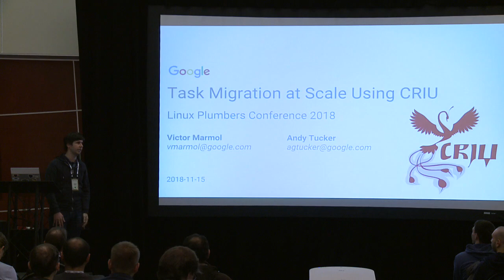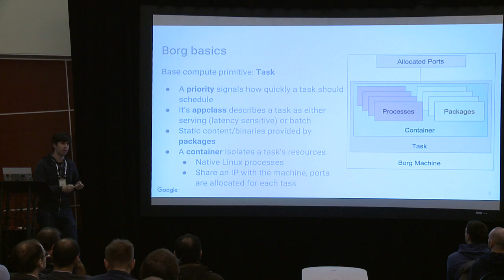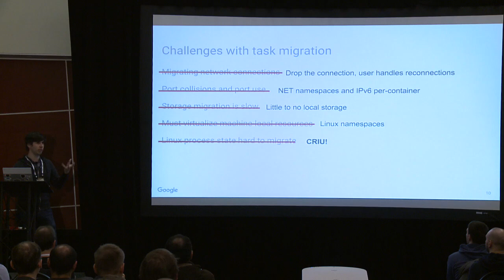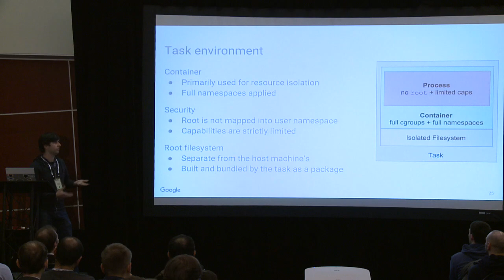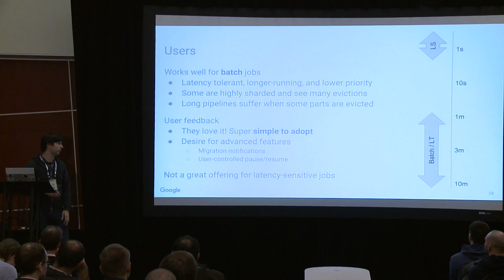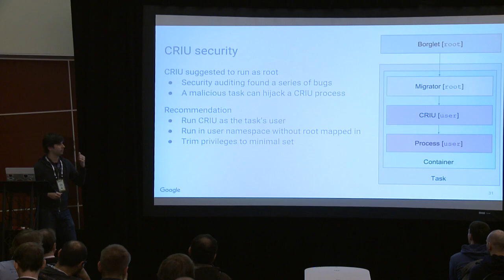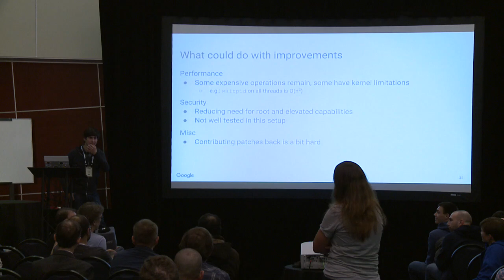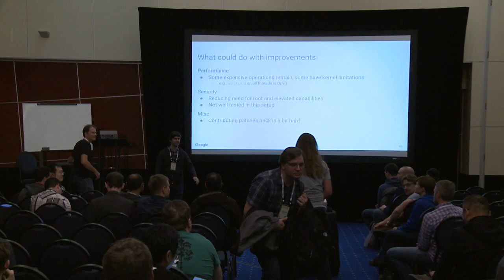LPC2018 - Task Migration at Scale Using CRIU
speaker:  Victor Marmol (Google), Andy Tucker (Google)

The Google computing infrastructure uses containers to manage millions of simultaneously running jobs in data centers worldwide. Although the applications are container aware and are designed to be resilient to failures, evictions due to resource contention and scheduled maintenance events can reduce overall efficiency due to the time required to rebuild complex application state. This talk discusses the ongoing use of the open source Checkpoint/Restore in Userspace (CRIU) software to migrate container workloads between machines without loss of application state, allowing improvements in efficiency and utilization. We’ll present our experiences with using CRIU at Google, including ongoing challenges supporting production workloads, current state of the project, changes required to integrate with our existing container infrastructure, new requirements from running CRIU at scale, and lessons learned from managing and supporting migratable containers. We hope to start a discussion around the future direction of CRIU as well as task migration in Linux as a whole.